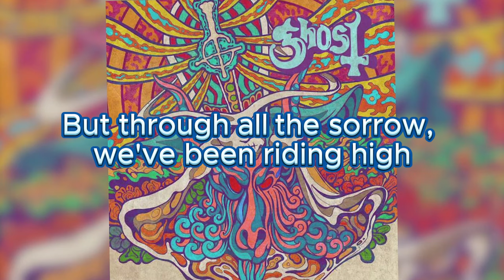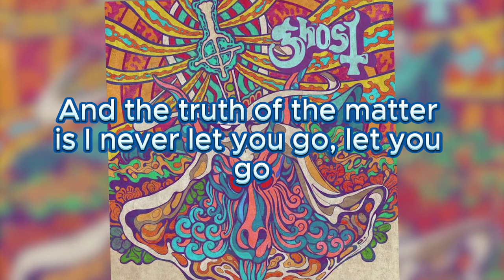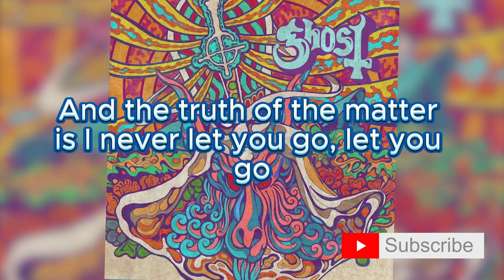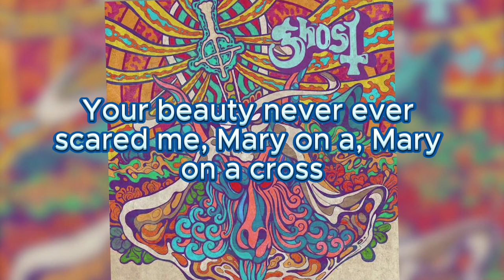Ghost - Mary On A Cross {Lyrics} | Not just another Bloody MaryMary on a, Mary on a cross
Immerse yourself in the haunting melodies and dark atmosphere of "Mary on a Cross" by Ghost, a captivating blend of rock and metal that transports listeners to a realm of mystery and intrigue.

🎶 **Song:** Mary on a Cross
🎤 **Artist:** Ghost

🌟 Dive into the enigmatic world of "Mary on a Cross" by Ghost, where eerie vocals and powerful instrumentals converge to create a mesmerizing sonic experience.

💀 Let the haunting lyrics and hypnotic rhythm of "Mary on a Cross" take you on a journey through the shadows, where darkness and light intertwine in a captivating dance of sound.

🔔 Don't miss out on the atmospheric allure of "Mary on a Cross" by Ghost. Add it to your playlist and let its haunting melodies linger in your mind long after the music fades.